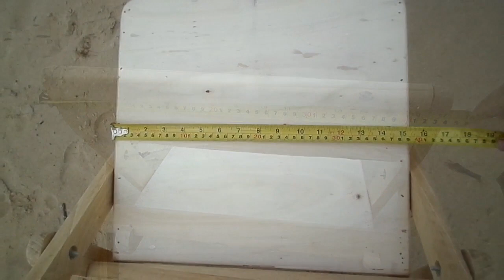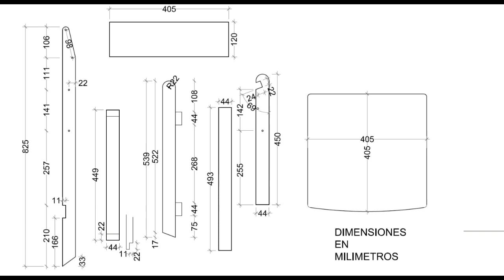Silla Plegable - preguntas y respuestas - Folding chair - Q & A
Proyecto de carpintería de baja dificultad. Planos disponibles.